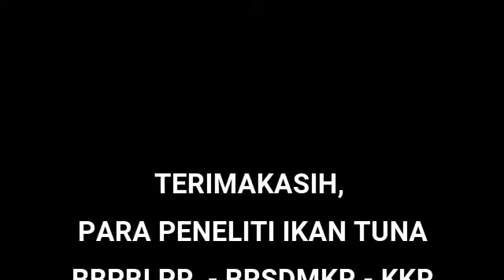Asiknya nikmati Ikan Tuna Berenang.